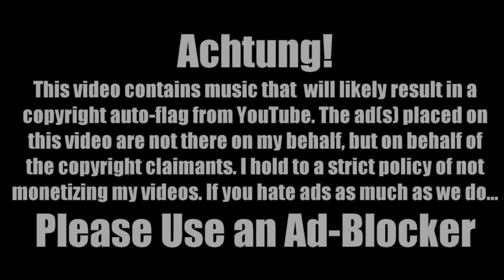Let’s (Re)Grumble: Donkey Kong Country (Part 5)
Take That, You Damned Dirty Ape

This is a rough one folks. We’re in the final area of the game and this place is tough. There’s elevators, there’s conveyors, there’s fire barrels, and that damned Mangy Kong seems to be all over the damned place. I get a little pissed off in this episode, but just you wait until I realize that isn’t even the final section of the game. lol Take that past me!

Donkey Kong Country (1994) – Rare Limited

All this trouble because some limp-dick fucker copyrighted the background music of a video game. If you see an ad on this video it's because of the auto-flag system and YouTube wants you to sit through multiple ads to watch two people talk over a video game. I highly recommend using Ad-Blocker if you seen any ads.